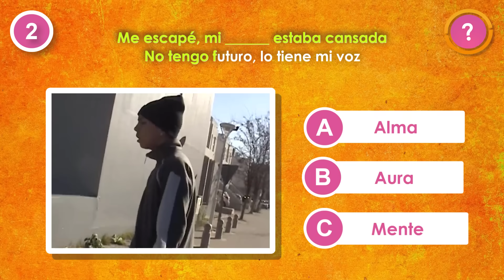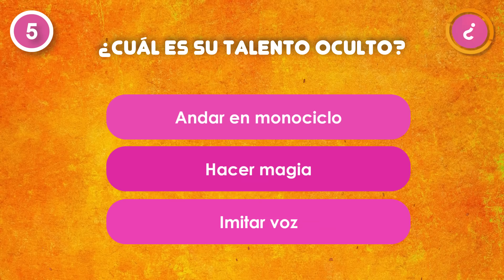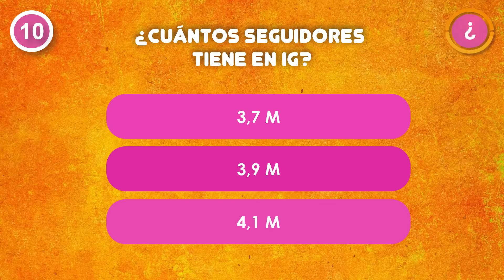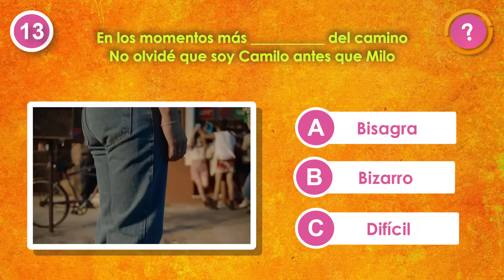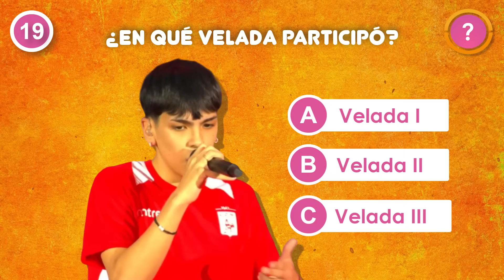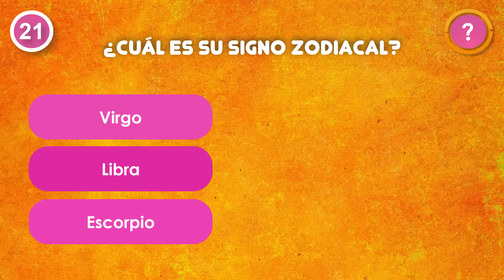¿Cuánto sabes de Milo J? 🎤 Quiz Música Urbana Argentina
¿Cuánto sabes de Milo J? ¡El joven artista más famoso de Argentina!

¿Cuánto sabes sobre estos icónicos artistas y sus éxitos? Desafía tus conocimientos y aprende curiosidades sorprendentes sobre la música urbana argentina. Si eres un apasionado de la música o simplemente quieres poner a prueba tus habilidades, ¡este video es perfecto para ti! No te pierdas esta oportunidad única para divertirte y aprender más sobre el fenómeno que está conquistando el mundo. ¡Dale play y demuestra tu expertise en el ritmo argentino!"

Tini Stoessel: "Tini", "Tini Stoessel", "Miénteme", "Fresa", "Carne y Hueso"
Bizarrap: "BZRP Music Sessions", "L-Gante", "Khea", "Nicki Nicole", "Duki"
Duki: "Duki", "Rockstar", "Goteo", "Hablamos Claro", "Punto G"
María Becerra: "María Becerra", "Miénteme", "High", "Confiésalo", "Acaramelao"
Tiago PZK: "Tiago PZK", "Entre Nosotros", "Flow de Oro", "Entre Nosotros Remix", "Cerquita"
La K'onga: "La K'onga", "Cumbia", "Fiesta", "Amor", "Desamor"
Nicki Nicole: "Nicki Nicole", "Colocao", "Mamichula", "Mala Vida", "Ella Dice"
Emilia: "Emilia", "Reggaetón", "Baile", "Amor", "Desamor"

🚨 ¡Tú también puedes reaccionar a los videos de Adivinala TV Plus! 🥰